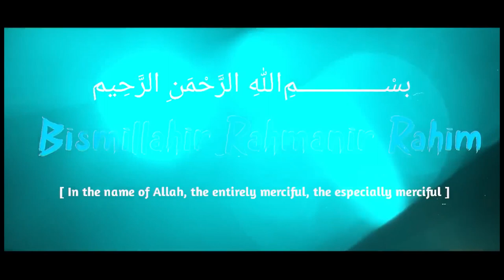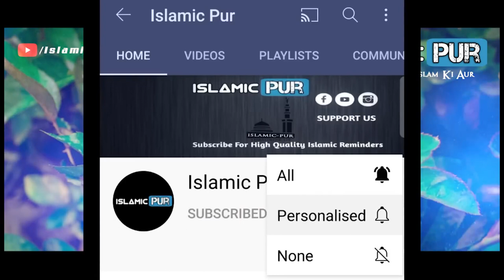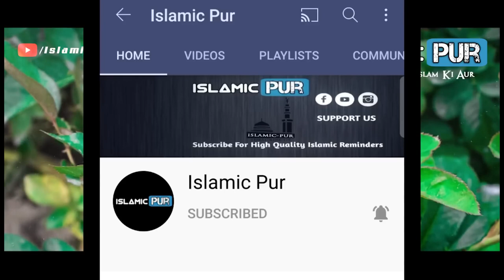🔥 ik daku ka waqiya 🔥| life changing bayaan 😭| maulana Tariq Jameel